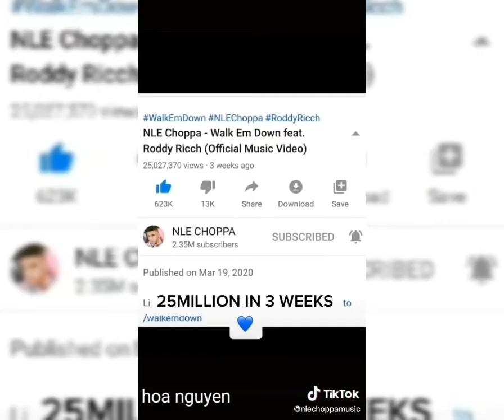NLE Choppa - Walk Em Down feat. Roddy Ricch /Tiktok